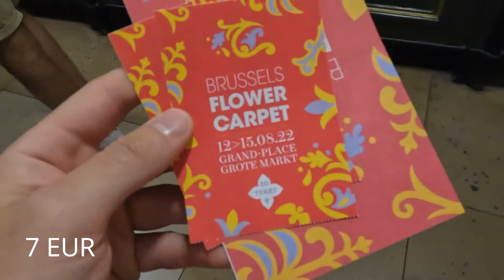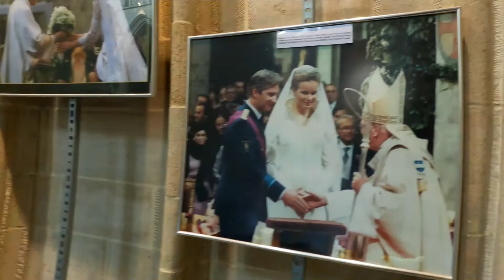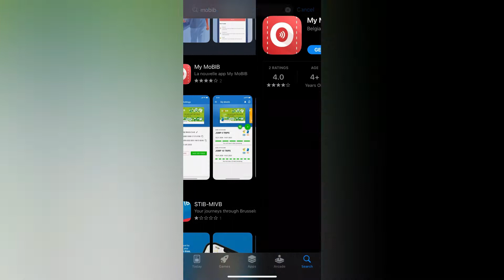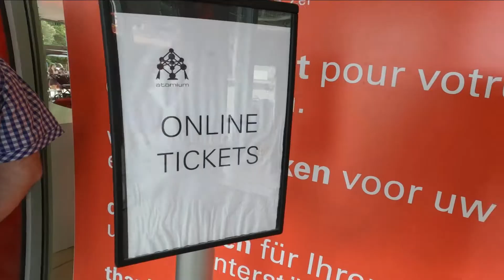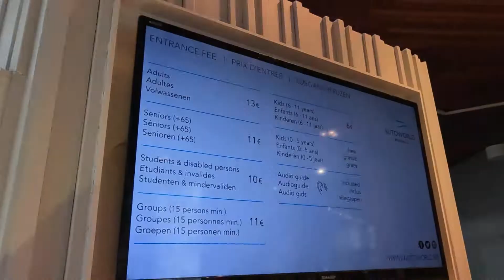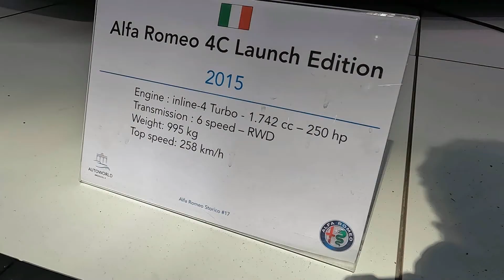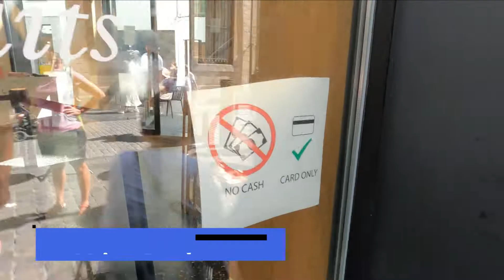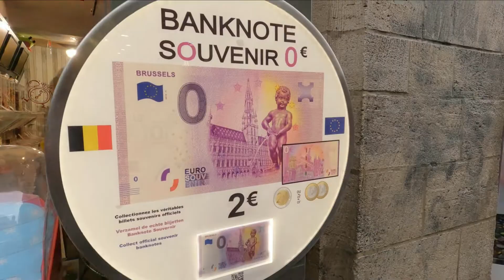السياحة في بروكسل 🇧🇪 واهم المعالم السياحية والمطاعم اللي لازم تزورها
بروكسل من اشهر البلدان في اوربا و وجهة سياحية مشهورة ، تعرف على اهم المواقع والمعالم السياحية في المدينة واكل الشوارع المشهور والمطاعم بوقت احتفال ال flower carpet 2022

Flower carpet:  01:00
‏Grand-place :  02:40
‏Town hall :        03:05
‏Menneken Pis: 03:40
‏Saint Michel Cathedral : 04:30
التنقل : 05:10
‏Atomium : 06:00
‏Mont des Arts : 08:00
‏Parc du cinquantenaire : 08:28
‏Auto World Museum: 09:08
‏Food : 10:40